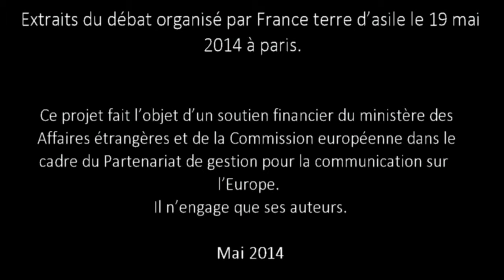L'Europe et l'immigration -- Jean-Marie Cavada (UDI-Modem)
4 débats contradictoires ont été organisés par France terre d'asile à Calais, Chaumont, Gap et Paris entre les candidats aux élections européennes du 25 mai afin d'offrir aux citoyens un dialogue éclairé sur le rôle de l'Europe en matière d'asile et d'immigration, une thématique complexe soufrant de nombreux clichés.

Retrouvez, à travers cette série, une sélection des  passages clés des débats de Paris et Calais.

Ce projet fait l'objet d'un soutien financier du Ministère des Affaires étrangères et de la Commission Européenne dans le cadre du Partenariat de gestion pour la communication sur l'Europe. Il n'engage que ses auteurs.